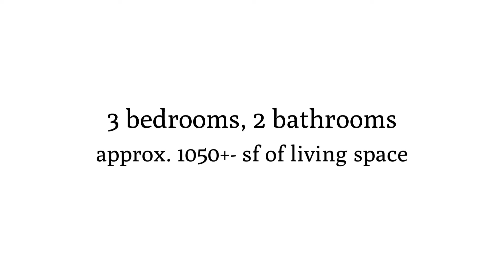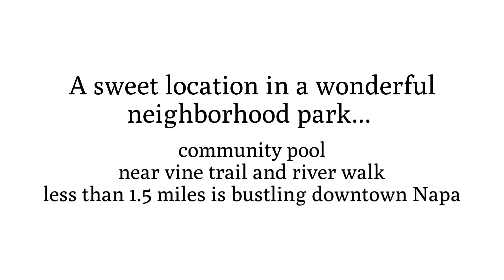770 Lincoln Ave #77 ~ Napa Home for Sale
770Lincoln77.com
Just LOOK at this adorable "Cottage" as the seller affectionately named 770 Lincoln Ave #77. This 2005 3/2 approx. 1050+/- sq.ft. Napa Valley Manor Expression model boasts vaulted ceilings, plantation shutters throughout, dark laminate wood floors with marble tile in bathrooms, indoor laundry and open concept living with updated kitchen. Large entertaining porch, 2 garden sheds, community pool all sited near vine trail and river walk and less than 1.5 miles from the bustling downtown Napa restaurants, shops and entertainment venues. Adorable AND Affordable housing in the World-renowned Napa Valley. Ready for you!